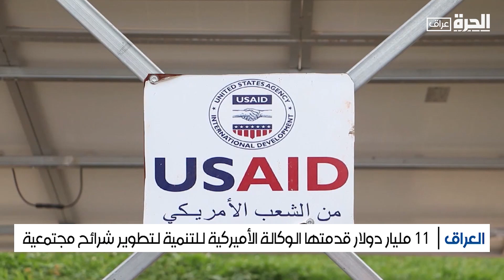للشباب في الموصل.. معرض للأعمال الزراعية والمشاريع الاقتصادية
في إطار مشروع تعزيز الانتعاش الاقتصادي للمشاريع الصغيرة في المناطق التي تم تحريرها من هيمنة تنظيم داعش، أقامت منظمتا ميرسي كور الأميركية وتي دي اتش الفرنسية معرضا للأعمال الزراعية والمشاريع الاقتصادية الصغيرة للشباب لعرض منتجاتهم في مدينة الموصل. ويهدف مشروع تعزيز الانتعاش الاقتصادي إلى توفير فرص عمل للشباب ضمن جهود إرساء قيم التماسك الاجتماعي.

حمل تطبيق "الحرة كونيكت" للتلفزيونات والهواتف الذكية:

أمازون فاير